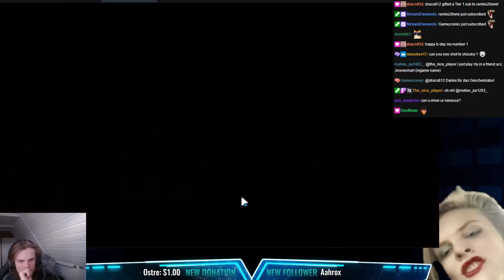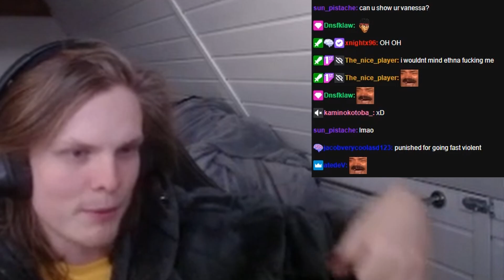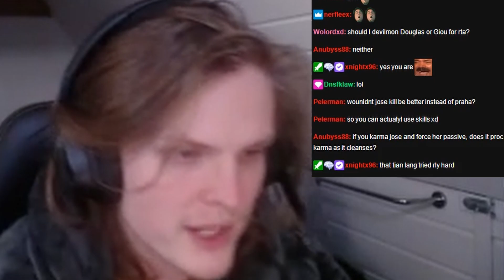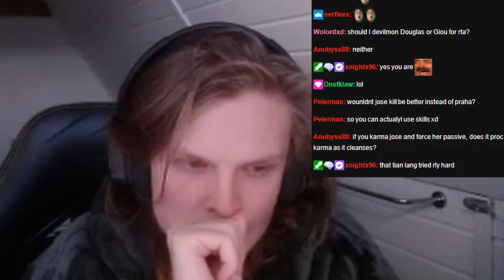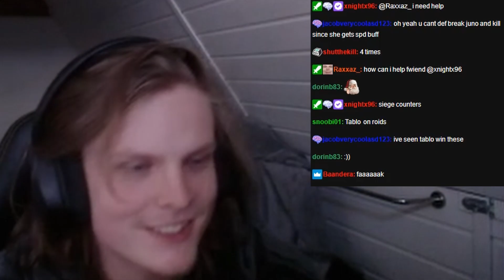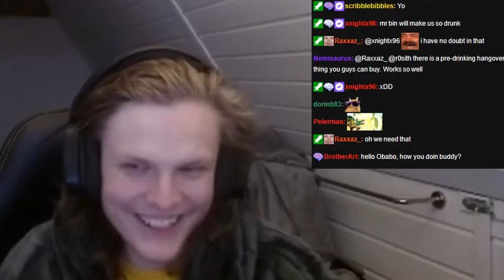SNIPE UNIT WITH CRAZY POTENTIAL! (Summoners War)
00:00 : Intro
00:03 : First game
02:33 : Second game
07:21 : Third game
12:30 : Fourth game
17:06 : Outro

Picture: Snipe unit, snipe